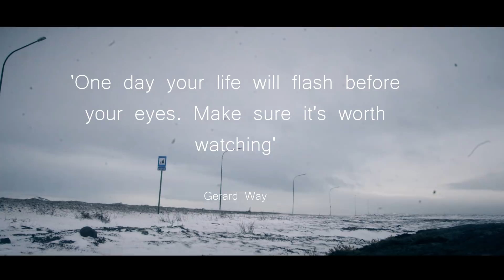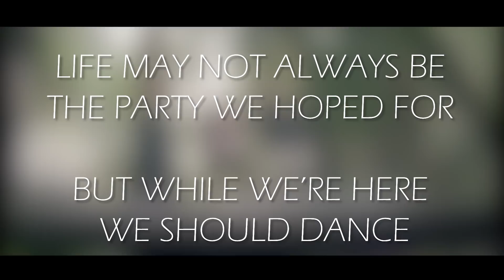Wie geht es weiter? | Wir TRAMPEN von San Francisco nach LA!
Vielen Dank für eure Anteilnahme, alle netten Nachrichten und Ermutigungen!
Als wir letztes Jahr die Ostküste von Amerika entlang getrampt sind, haben wir uns vorgenommen, dieses Jahr die Westküste herunter zu reisen.
Jetzt sind wir Anfang dieses Jahres zusammen mit Luna von San Francisco bis nach LA getrampt!

Vielen Dank an alle, die uns auf der Reise mitgenommen und geholfen haben, ohne euch hätten wir das niemals geschafft!
Ganz besonders an für die einmaligen Erlebnisse, super Bilder und Drohnenaufnahmen!

Unser Kameraequipment:

Unsere Filmkamera:

Unsere SLRkamera
Unsere Actioncam
Unsere Drohne